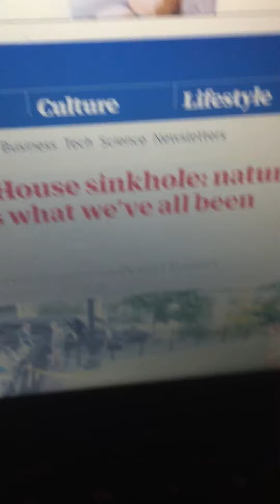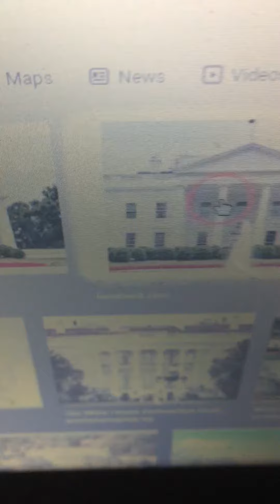Was the white household built on top of a secret satanic portal to the underworld?